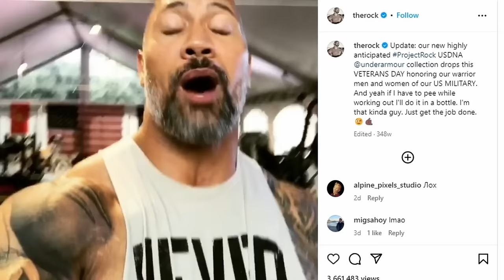ROASTING The Tom Brady Roast | Hey Maaan w/ Josh Wolf #81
Comedians Josh Wolf and Jacob Wolf break down the Tom Brady Roast on Netflix, and discuss how comedians Nikki Glaser and Tony Hinchcliffe absolutely killed it with their sets.  Josh goes over all the best jokes and sick burns, and gives Jeffrey Ross a hard time.

Drake and Kendrick Lamar are beefing HARD, and Jacob & Josh Wolf break down the drama and the dis tracks!  They also dance off to a sick beat about Brazilian Butt Lifts.

There's more talk of Josh being mistaken for Matthew McConaughey, with a little help from Adobe Photoshop, and also about a very bad day where Josh ranks his top five preferences of how to be sick.  And, of course, the podcast ends with a sick beat drop and a whole lot of BBL DRIZZY.

Do something good for someone and leave us a comment telling us what you thought of the episode!

CHAPTERS
0:00 Matthew McConaughey Body
2:28 Rap and Dap
3:56 Ripped and Malnurished
5:26 Shoutout To Batavia IL
9:13 Rough Day For Josh
14:00 I Prefer Throwing Up
15:35 The Tom Brady Roast
25:57 Edgy Jokes
30:12 Finding Athletes To Roast
31:47 A Nursing Home Audience
32:58 Pitch Meeting With Stan Lee
38:22 When Did You Know Your Dad Was Famous?
41:40 Adobe Photoshop
43:45 Proud Of Jacob
45:01 Turn Dad On
46:49 The Kendrick Lamar and Drake Beef
55:02 BBL Drizzy
59:16 The Rock's Pee Bottle
1:00:55 Mad At The Gym
1:02:29 Tickets and Tour Dates